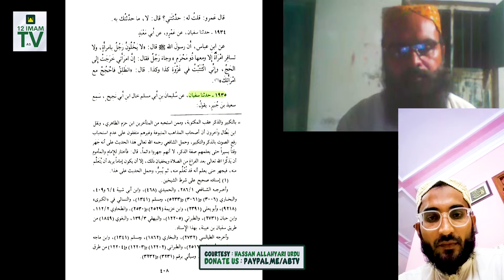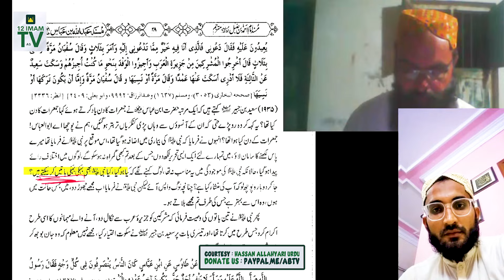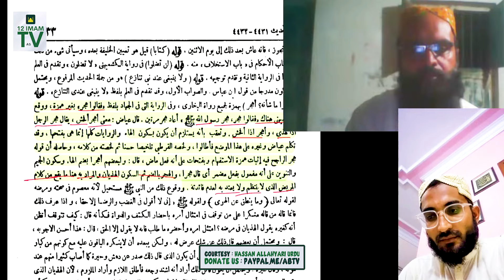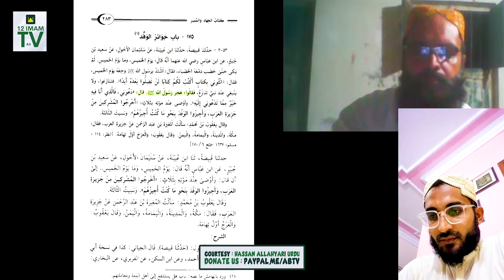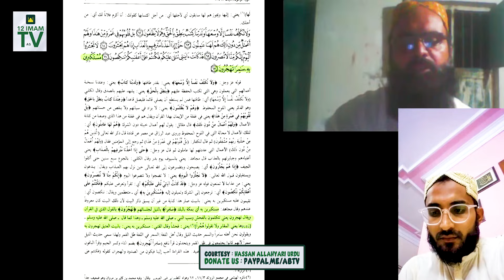Hazrat Abubakr Mushrik | Hazrat Umar Gustakh-E-Rasool ﷺ | Sabit | H. Allahyari